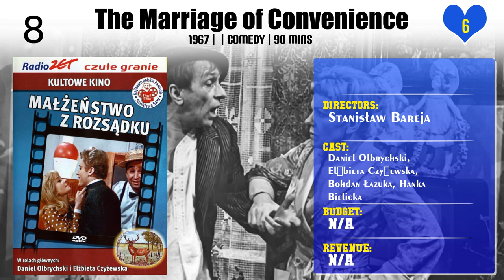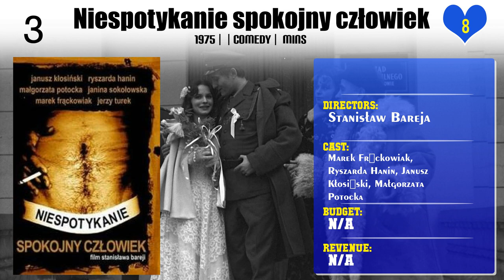Stanisław Bareja | Top Movies by Stanisław Bareja| Movies Directed by Stanisław Bareja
Best Movies of Stanisław Bareja

Find the list of top and best movies directed by Stanisław Bareja
1.Adventure with a Song
2.Husband of His Wife
3.Wife for an Australian
4.The Marriage of Convenience
5.The Touch of the Night
6.Brunet wieczorową porą
7.A Jungle Book of Regulations
8.Man - Woman Wanted
9.Niespotykanie spokojny człowiek
10.Teddy Bear
11.What Will You Do When You Catch Me?

Please Comment down your favorite movie of Stanisław Bareja